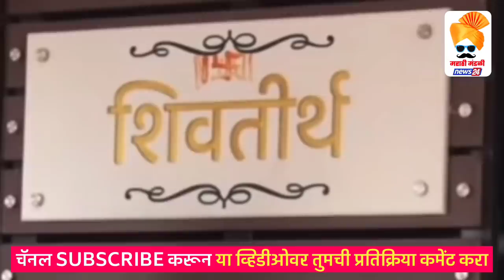सुनेत्रा अजित पवार राज ठाकरेंच्या घरी ! Sundara Ajit Pawar Meets Raj Thackeray Shivtirtha